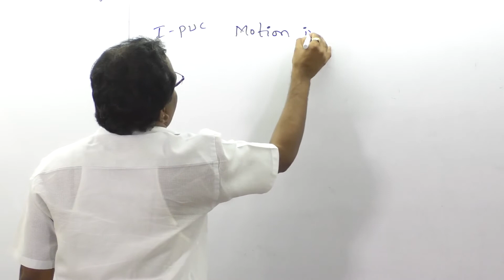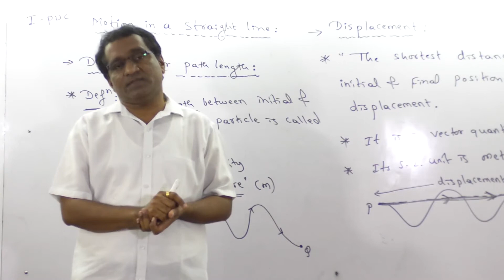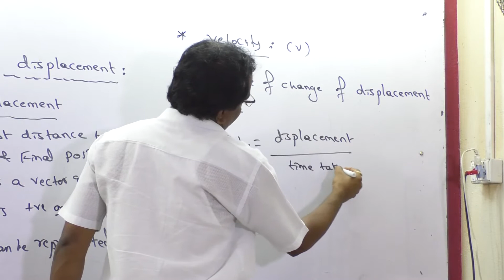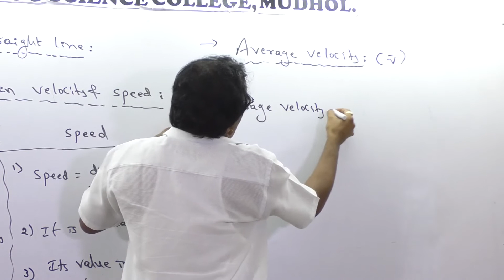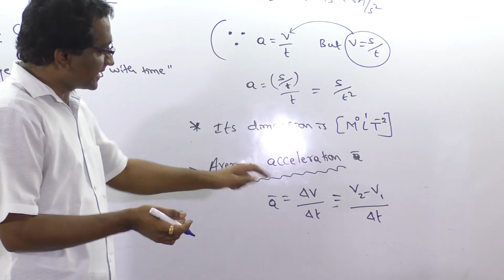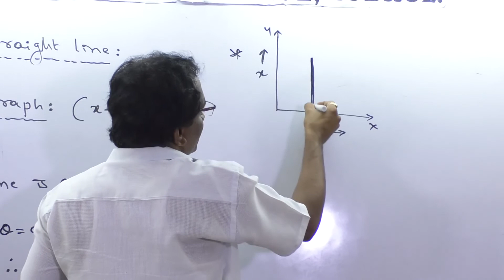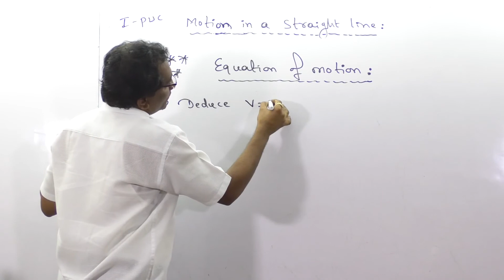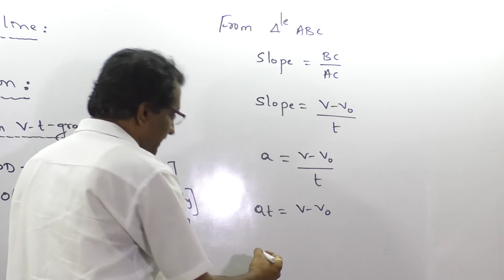PU-I PHYSICS CHAPTER-3 PART-02 MOTION IN A STRAIGHT LINE || BY L. K. KAMA SIR